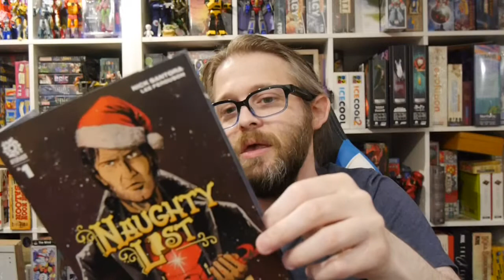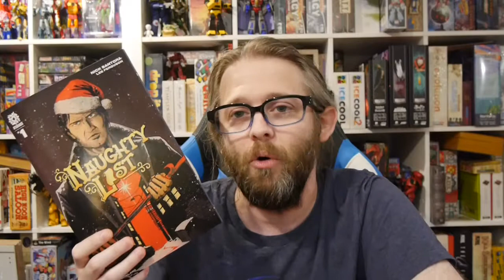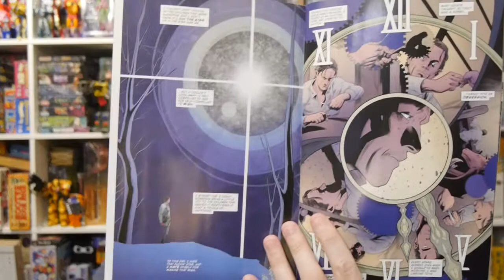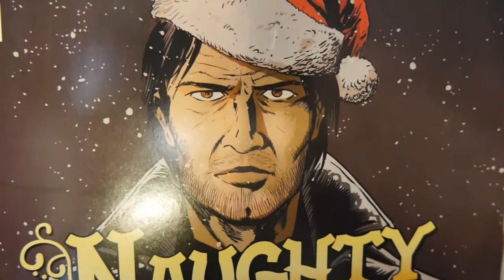AfterShock Comics Review: Naughty List #1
His real name is Nicholas Sinterklass, and this is the story of what happens when you steal his Naughty List.

Story: Nick Santora
Art: Lee Ferguson
Color: Pippa Bowland, Juancho!
Letterer: Simon Bowland